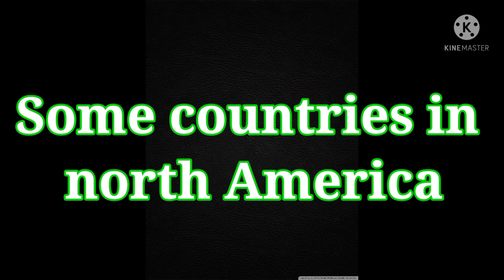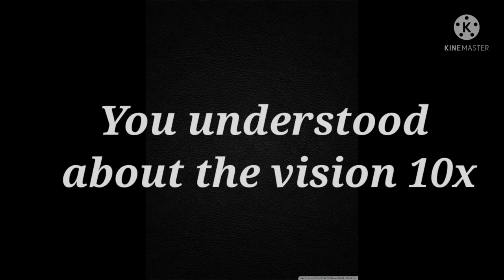Pronghorn amazing fact|kya hai pronghorn antelope|kya hai iski khasiyat#InternationalMonarch.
Pronghorn amazing fact|kya hai pronghorn antelope|kya hai iski khasiyat

If you take interest to watching my video on YouTube.
In my channel you will get video of popular artist,footballer ⚽🏈,singer, politicians
and i.e.
You will get also here many fact knowledge which will help you to increase you gs.
Hope you will enjoy watching my channel's video .

If you think that this channel will help me obviously,